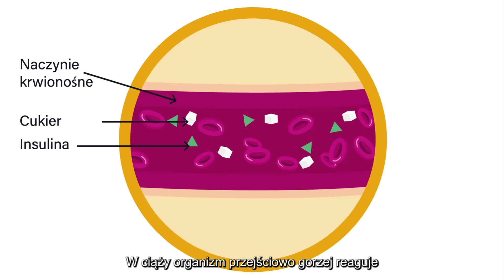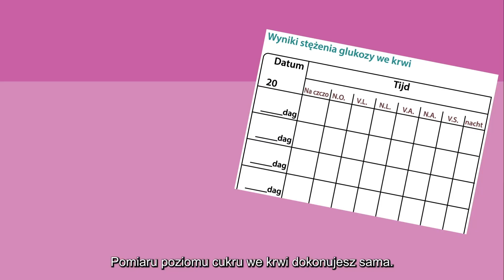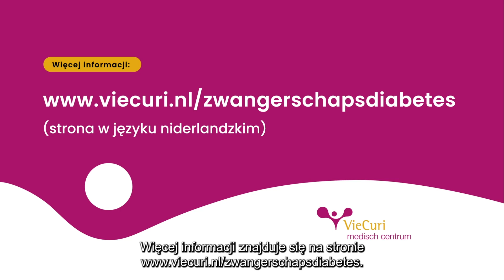Zwangerschapsdiabetes (Polskie napisy: Mam cukrzycę ciążową: co teraz?)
Film przedstawia, czym dokładnie jest cukrzyca ciążowa. Dowiesz się również, co możesz zrobić.
| In deze video ziet u wat zwangerschapsdiabetes precies is. Ook ziet u wat u nu het beste kunt doen. Deze video is Nederlands gesproken met een Poolse ondertiteling.